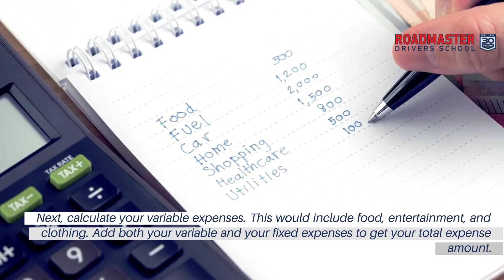Managing your money on the road for Truck Drivers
Managing your money while on the road as a Professional Truck Driver is one of the challenges you may face. Learn how to calculate your take-home pay and monthly bills to come up with your budget after getting your Class A CDL license!

Notifying Your Bank
You should notify your bank ahead of time if you will be making out-of-state charges while on the road.

Budgeting While On The Road
Determine your take-home pay. Look at all of your pay stubs for the month and average them together to determine a generalized amount.

To get your career started, call Roadmaster Drivers School at 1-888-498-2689 today or apply